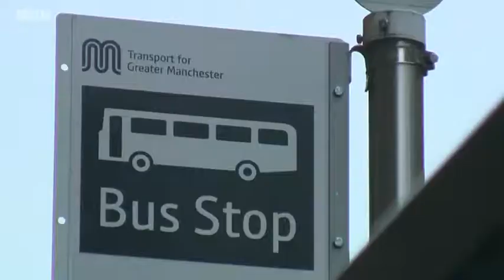Bus Regulation: The Musical on BBC North West Today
Ellie Harrison - September 2019

BBC North West news clip previewing 'Bus Regulation: The Musical'. Inspired by the 1980s hit musical 'Starlight Express', this new performance / event re-enacts the history of public transport provision in Greater Manchester from the post-war period to the present day… on roller skates!